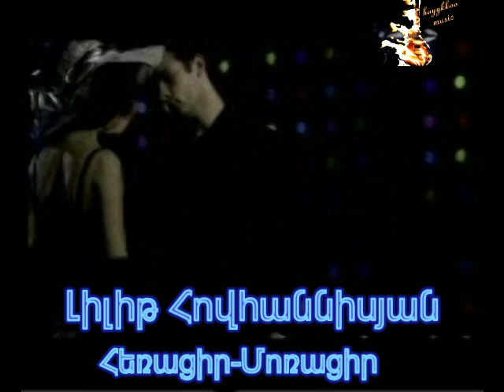Lilit Hovhannisyan - Heracir Moracir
This Song Was Performed on Christmas Show Programm Concert organized by Shant Tv.
The singer is from the Project Hay Superstar 1 --- Lilit Hovhannisyan.